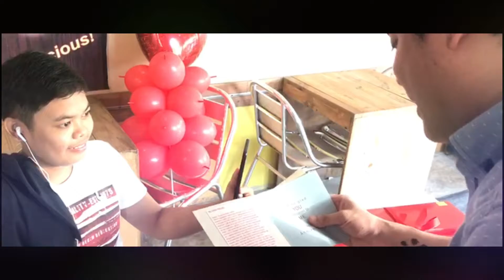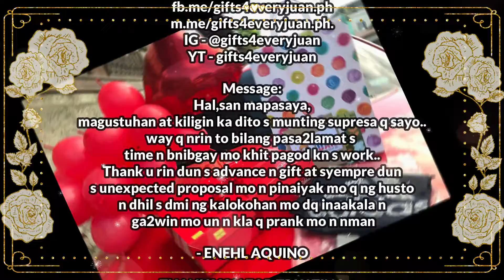PASASALAMAT SA NAKARAANG PROPOSAL !😍❤️😊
Gifts4everyjuan 🎁 goes to STA.ROSA LAGUNA🚘

WATCH THE VIDEO as gifts4everyjuan 🎁 presents lovewins🌈 ❤️” a Surprise Series in STA.ROSA LAGUNA 🎥
*OST: Gifts4everyjuan*

“Hal,san mapasaya,magustuhan at kiligin ka dito s munting supresa q sayo..way q nrin to bilang pasa2lamat s time n bnibgay mo khit pagod kn s work..Thank u rin dun s advance n gift at syempre dun s unexpected proposal mo n pinaiyak mo q ng husto n dhil s dmi ng kalokohan mo dq inaakala n ga2win mo un n kla q prank mo n nman..🇸🇦

Gusto mo rin bang sorpresahin ang iyong loved one sa Pinas😆? We can help you make it possible!

FROM: ENEHL AQUINO
RIYADH, SAUDI ARABIA🇸🇦
TO: JHEM PERLAS
STA.ROSA LAGUNA

❤️CLIENT’s PACKAGE: CUSTOMIZED PACKAGE #1 ~ BAE
🎂Regular Red Ribbon Cake
👕Original ADDIDAS SHIRT
🍫chocolate
💌Greeting card & candle
🎈Arranged balloon